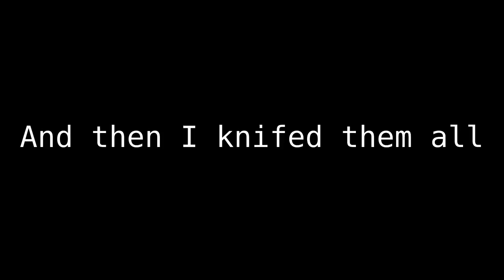Testing the Javelin on PTS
Today we have a look at the newest vehicle to come to Planetside 2: The Javelin.

Formerly known as the Tempest in "that other Planetside game," the Javelin is a two-seat hoverbike for Nanite Systems Operatives. It's 200 nanites and can equip a NEST rocket launcher in the utility slot. That means you can't equip fire suppression (or GSD) if you equip the weapon.

The vehicle is still a work in progress and will certainly see changes before it goes Live. In the meantime you can try it yourself on the public test server.